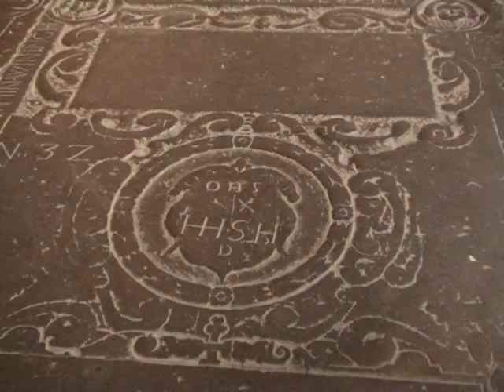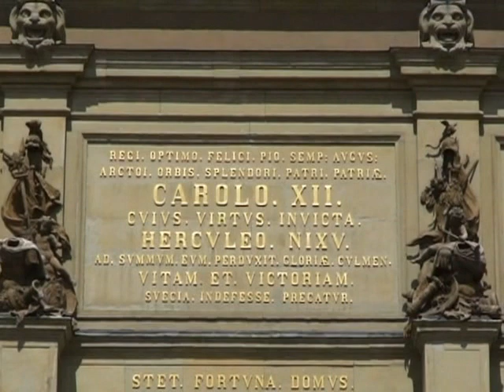Stockholm Riddar Holmen & Gamla Stan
Riddar Holmen & Gamla Stan tour